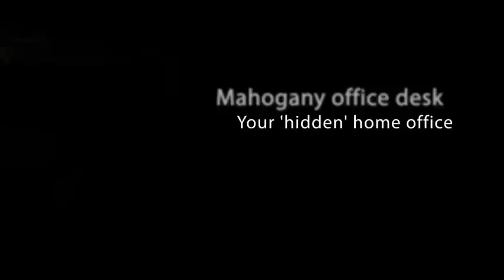Mahogany concealed computer desk workstation, free UK shipp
Concealed computer desk, solid mahogany, stylish design, hidden office storage, home office desk, with free delivery to most UK addresses

   2.
      Bureau items - Get great deals on Quality, Mahogany items on eBay UK!
      Huge early 1950s mahogany antique twin pedestal desk ... REGENCY STYLE 4'6"x2'6" MAHOGANY DESK~RED LEATHER INLAY. Enlarge ...
      antiques.shop.ebay.co.uk/Desks-/63569/i.html - Cached - Similar
      SeoQuake:  PR: 2  I: 254,000  L: 21  LD: 496  I: 142 Rank: 101  Age: Aug 22, 2008  I: 0  whois source Sitemap: no  Rank: 138  Price: 5340598 ?
   3.
      Antique desks and bureaux | Antique bureau | Antique desk ...
      Large Antique Georgian Mahogany Partners Desk This stunning large antique Georgian mahogany partner's desk ca 1820 has a rectangular moulded top with a ...
      SeoQuake:  PR: 3  I: 1,510  L: 82  LD: 16,184  I: 142 Rank: 590740  Age: Feb 23, 2004  I: 0  whois source Sitemap: yes  Rank: 354404  Price: 805 ?
   4.
      Computer Desk Mahogany - Compare Prices, Reviews and Buy at NexTag ...
      15 Jul 2010 ... Computer Desk Mahogany - 8 results like the Sleigh Solid Mahogany 6+2 Drawer Dressing Table/Computer Desk, La Roque Single Pedestal Computer ...
      SeoQuake:  PR: 2  I: 4,630,000  L: 0  LD: 7,500,832  I: 96 Rank: 11350  Age: Mar 24, 2004  I: 0  whois source Sitemap: no  Rank: 8590  Price: 246868 ?
   5.
      Mahogany Office Furniture UK, Discount Mahogany Computer Desk London
      GDB is a leading supplier of Mahogany Office Furniture in the UK, as well as office furniture. Offering 3D Interior Design services and supply to your ...
      SeoQuake:  PR: 2  I: 151  L: 7  LD: 2,289  I: 142 Rank: 1217541  Age: wait...  I: 0  whois source Sitemap: no  Rank: 1267510  Price: 1341 ?
   6.
      Louis Philippe Mahogany Computer Desk from the Louis Philippe ...
      Louis Philippe Mahogany Computer Desk from the Louis Philippe Solid Mahogany range by Oak Furniture Land.
      SeoQuake:  PR: 0  I: 752  L: 0  LD: 7,776  I: 142 Rank: 134600  Age: Dec 22, 2006  I: 0  whois source Sitemap: yes  Rank: 228396  Price: 5083 ?
   7.
      Mahogany Desks
      Choose your Mahogany Desk from our superb range. These Desks are High Quality and are manufactured using hand picked Veneers. Our range of Desks are 'Hand ...
      SeoQuake:  PR: n/a  I: 259  L: 0  LD: 148  I: 36 Rank: 3110595  Age: Apr 27, 2007  I: 0  whois source Sitemap: yes  Rank: 6480204  Price: 11 ?
   8.
      Very Fine Mahogany Ladies Desk
      Late 19th century very fine mahogany ladies desk. The back fitted with central mirror flanked on either side by two short drawers and crested with a foliate ...
      SeoQuake:  PR: n/a  I: 20,000  L: 0  LD: 151,780  I: 97 Rank: 226102  Age: Dec 01, 2002  I: 0  whois source Sitemap: no  Rank: 147781  Price: 5887 ?
   9.
      Hidden Computer Desks - Home Office Furniture
      Large Hidden Office Oak Twin Pedestal Desk. £495.95. Add to Cart ... La Roque Single Pedestal Mahogany Computer Desk. £549.95. Add to Cart ...
      SeoQuake:  PR: 0  I: 435  L: 6  LD: 387  I: 89 Rank: 1490959  Age: no matches  I: 0  whois source Sitemap: yes  Rank: 6248144  Price: 47 ?
  10.
      Antiques-Atlas.com - Antique Pedestal Desk, MAHOGANY PEDESTAL DESK
      DescriptionAntique late Victorian mahogany pedestal desk of 9 drawers with ... An Antique Victorian Mahogany Twin Pedestal Desk, The Moulded Square E.. ...
      Get more results from the past 24 hours
      SeoQuake:  PR: n/a  I: 34,700  L: 0  LD: 12,134  I: 142 Rank: 259259  Age: wait...  I: 0  whois source Sitemap: no  Rank: 117136  Price: 5300 ?
  11.
      Unusual Mahogany Desk attributed to Thomas Chippendale - Art and ...
      Unusual Mahogany Desk attributed to Thomas Chippendale at Harris Lindsay, in London, England.
      SeoQuake:  PR: n/a  I: 187,000  L: 0  LD: 167,159  I: 94 Rank: 758555  Age: wait...  I: 0  whois source Sitemap: no  Rank: 649823  Price: 614 ?

Searches related to mahogany desk

mahogany computer desk

mahogany desk reviews

mahogany office desk

executive desk mahogany

large mahogany desk

credenza desk

home executive desk

mahogany home office furniture